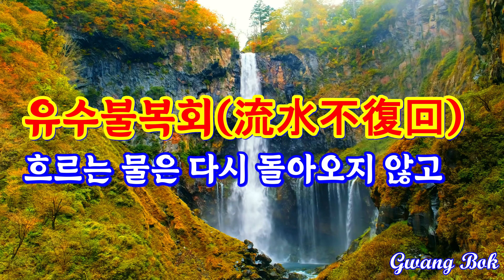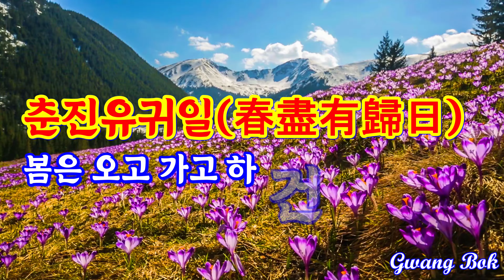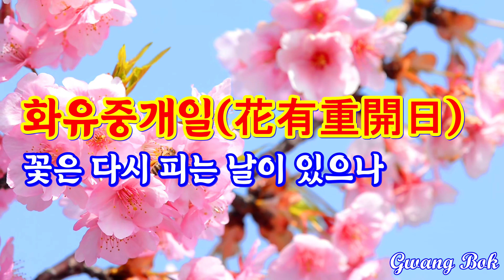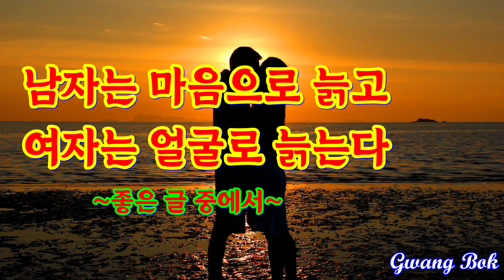우리 인생은 이렇다네